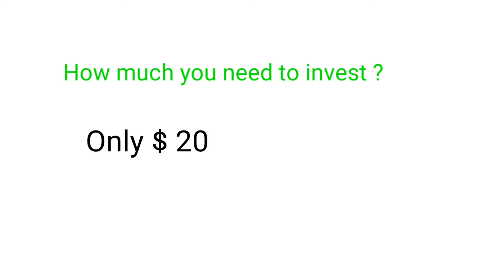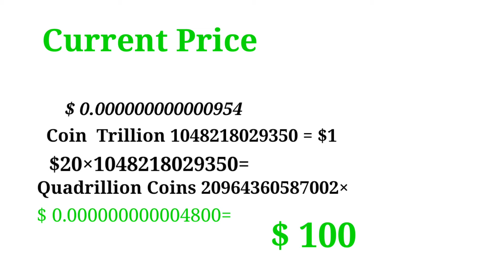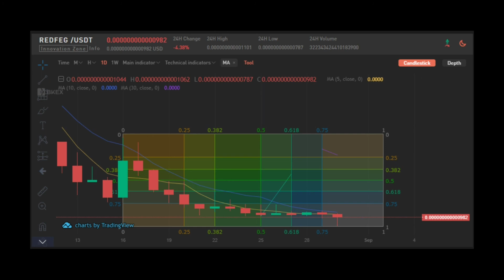Small Investment in Crypto/ 20 USD/ Redfeg Coin/ Token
Thankd for watching my YouTube channel  Altcoin invest .